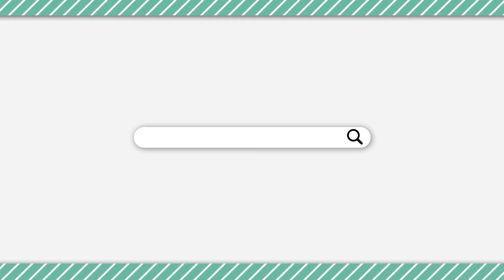クルーと極太ラインを繋いで偽装するの強すぎか！？【Among Us】